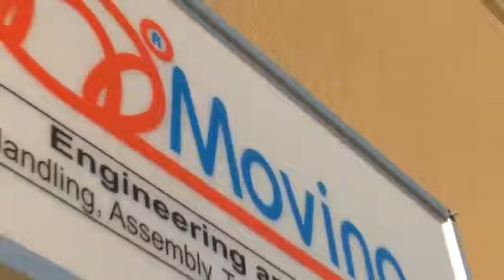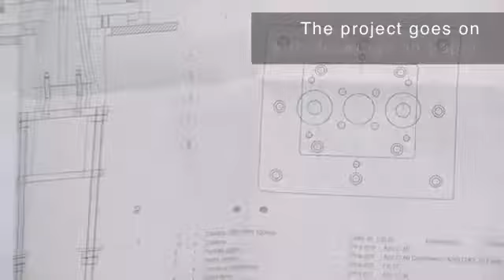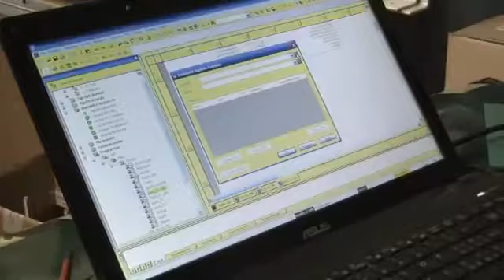Moving srl Presentation